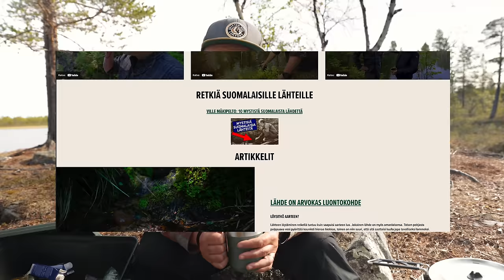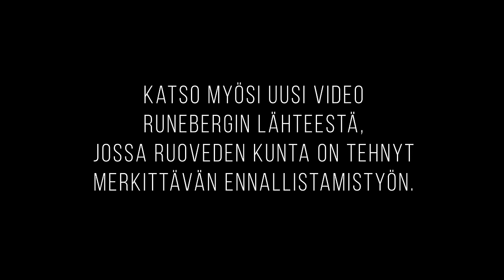Inarijärvi - Saamen Meri | 7pv Yksin ERÄMAASSA 🛶🏕️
Meloin yksin kanootilla Inarijärvellä reitin kulkiessa pääosin Inarin koillis-osissa Vätsärin erämaan sisävesivuonoilla. Vaellus kanootilla kesti 7 päivää ja kilometrejä kertyi reilu 110km. Yhtenä päivänä myrsky yllätti pahemman kerran, mutta muuten mentiin kohtalaisen leppoisissa merkeissä kalastellen ja karun erämaan luontoa ihmetellen. Tämä on aiemmin julkaistun videosarjan ns. director´s cut -versio. Joitain kohtauksia on lisätty ja joitain poistettu. Tervetuloa mukaan seikkailuun!

Description sisältää mainoslinkkejä - mainoslinkit merkattu * -merkillä!

* TACTICAL FOODPACK -retkiruoat kanavan tilaajille -10% käyttämällä allaolevaa linkkiä ja ALE-koodia
ALE-koodi: KANOOTTI10

Ostamalla mitä tahansa allaolevista retkeilykaupoista näiden linkkien kautta, tuet samalla Kanootti & Tomaatti -kanavan toimintaa. Tuki käytetään reissuihin ja videoiden tekemiseen.

*Kokeile Book Beat äänikirjoja veloituksetta kuukauden ajan (tarjous koskee uusia asiakkaita)

AIKAKOODIT:
00:00 INTRO
00:57 DAY 1
08:47 DAY 2
27:40 DAY 3
42:51 DAY 4
01:06:53 DAY 5
01:24:19 DAY 6
01:36:45 DAY 7

Kuvauskalusto: Sony RX100 VII, Dji Mavic Mini 4 Pro, GoPro Hero 11.